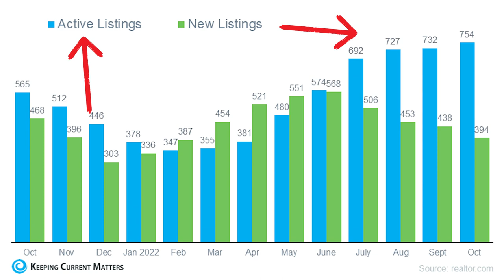Good News for Home Buyers in Sacramento: Increased Housing Supply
Thinking of buying a home? It’s a big decision and there are many factors to consider - from mortgage rates, to home prices, your needs, and more. But the good news is that the number of homes for sale this year has grown by 47.7% since last year! 🤩 So you can finally feel confident in your search having more options available. Don’t let anything hold you back from finding the perfect place for you and your family to call home.